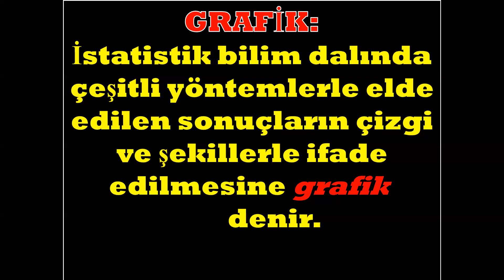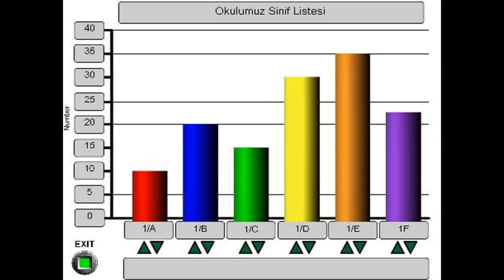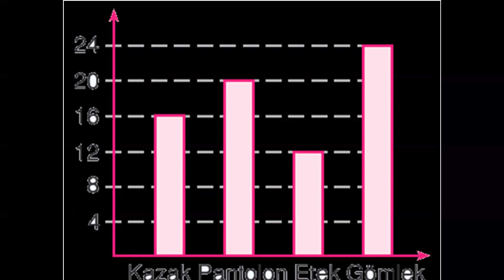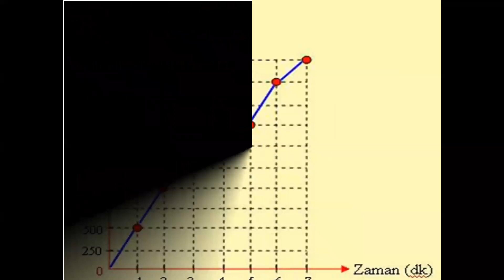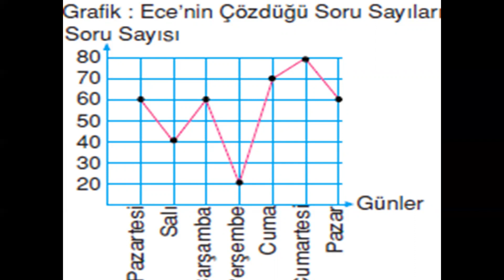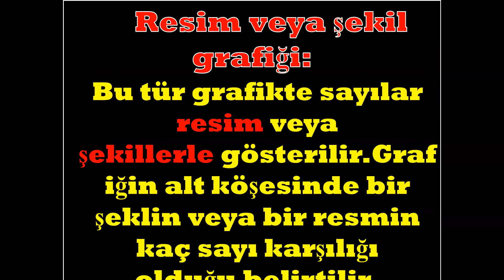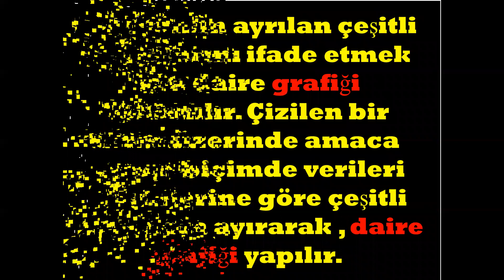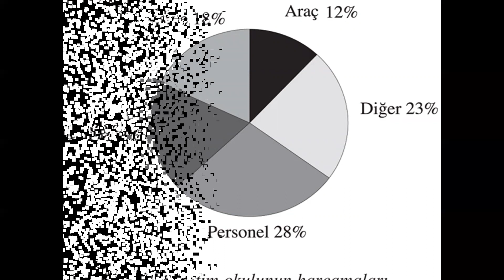3.SINIF MATEMATİK GRAFİKLER VE GRAFİK ÇEŞİTLERİ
MATEMATİK GRAFİKLER VE GRAFİK ÇEŞİTLERİ